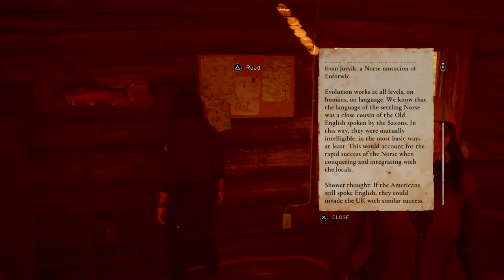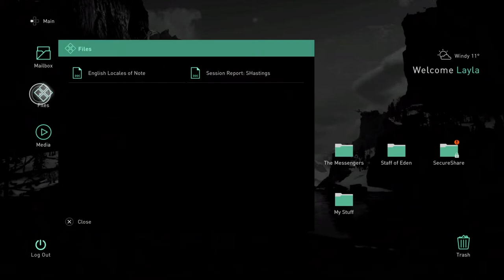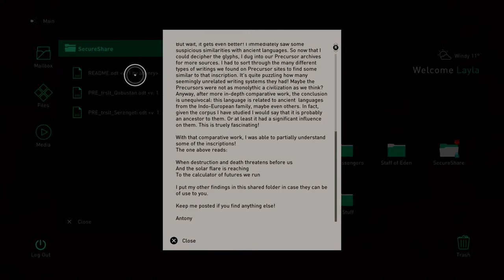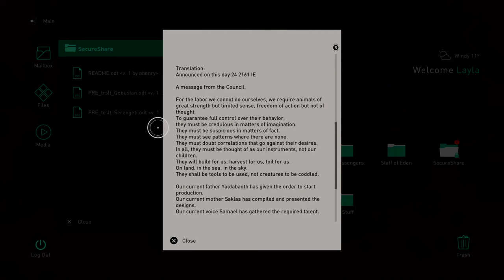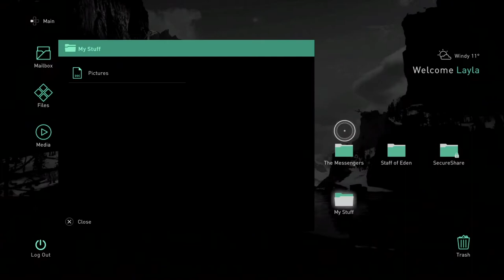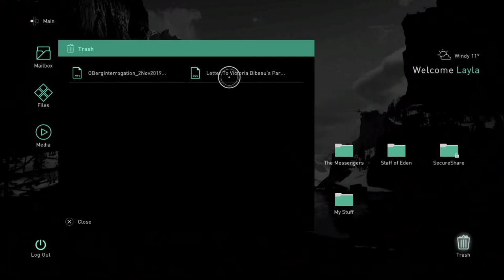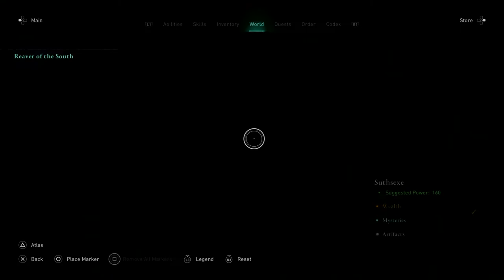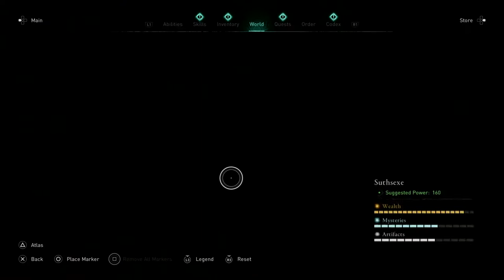Assassin's Creed Valhalla - Playthrough Part 18: So... Aelfred was the informant. What a snake...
Assassin's Creed Valhalla - Playthrough Part 18: So... Aelfred was the informant; Didn't stop him to screw us in the end though. In any case, I've gathered all of the allies I can - So time to rescue Sigurd and end Fulke.